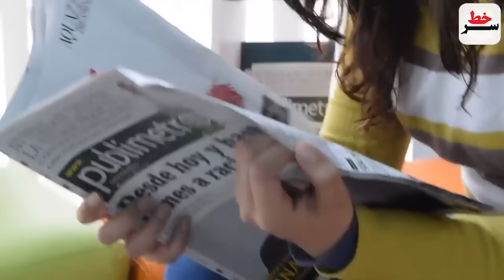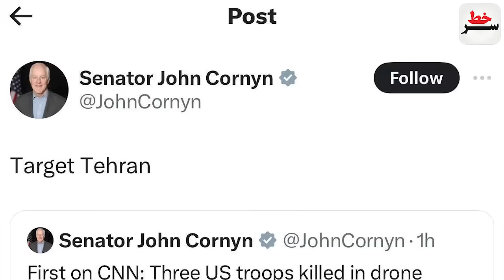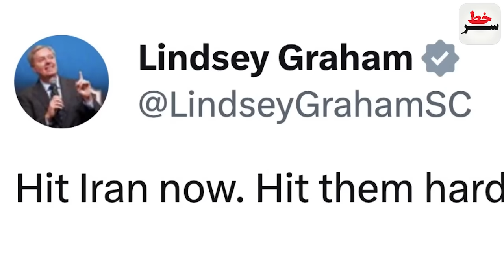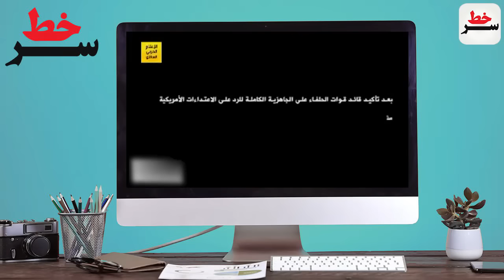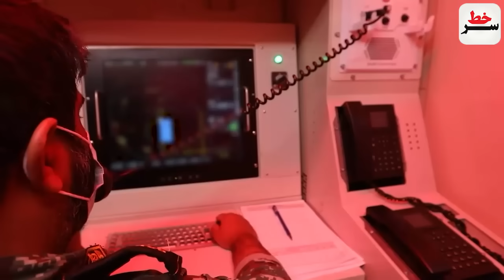جزئیات حمله پهپادی(ایران)به مقر امریکایی ها درسوریه/واکنش توخالی آمریکا:تهران را هدف قرار خواهیم داد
فوری: جزئیات حمله پهپادی(ایران) به مقر امریکایی ها در سوریه؛
با 3 کشته و بیش از 35 زخمی!
واکنش توخالی آمریکا: تهران را هدف قرار خواهیم داد!